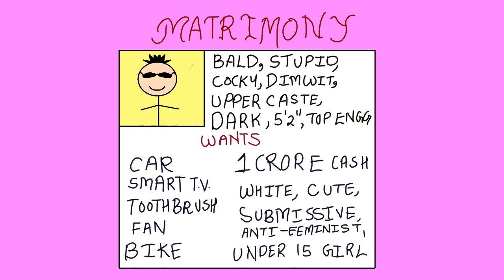Life of an Indian Man - Comic Short Film - 2D Animated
This is just a comic attempt to depict the life of an Indian Man. It showcases the different stages that an Indian man goes through from birth to his death. Each stage has its own problems which the Indian man must bravely face to survive in the long run.